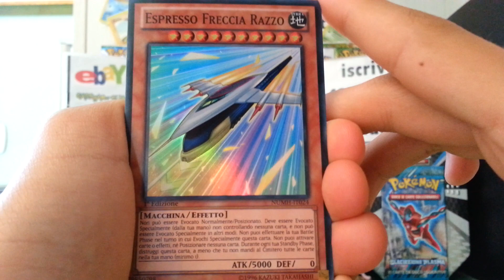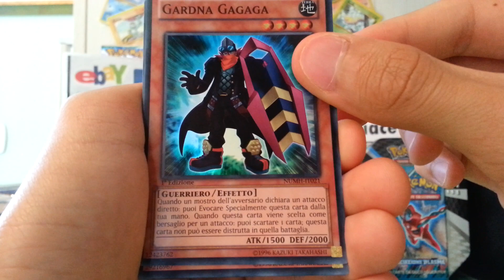Apertura 2 Pacchetti Yu-Gi-Oh Cacciatori di Numeri !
Leggi la descrizione altrimenti Mewtwo ti uccide !

Ciao a tutti ragazzi sono sempre io il vostro amico federic95ita e oggi come speciale 2400 iscritti vi porto l'apertura di 2 pacchetti di Yu-Gi-Oh Cacciatori di Numeri !

Ragazzi vi ringrazio tantissimo per i 2400 iscritti siete fantastici.

INFORMAZIONI SUL SET :

È tempo di dare la caccia a qualche Mostro Numero e di aggiungerlo alla tua collezione -- e al tuo Extra Deck ! Cacciatori di Numeri è la più grande fonte di nuovi Mostri Xyz mai vista prima d'ora. Questa espansione speciale di 60 carte mai vista introduce 25 nuovi Mostri Xyz, tra i quali 9 dei misteriosi mostri "Numero" a cui molti giocatori stanno dando la caccia e che sono apparsi sulla serie animata TV Zexal. Nella serie TV i Cacciatori di Numeri usano questi potenti mostri Xyz nei loro Deck. Ora anche voi potrete fare le vostre battute di caccia! Cacciatori di Numeri includono: 25 nuovi mostri Xyz 14 nuovi Mostri Effetto tratti da Yu-Gi-Oh! ZEXAL 6 nuove Carte Magie/Trappole 5 nuove carte non ZEXAL tra cui nuove carte dai primissimi episodi della serie TV originale 10 carte Zexal precedentemente rialsciate, ristampate come Foil per la prima volta.

RAFFLE POKEMON PER I 3000 ISCRITTI !

PASSA SUL MIO SITO WEB E CONTROLLA IL MIO CERCO !

GUARDA SE SEI IDONEO A RICEVERE LA PARTNER !

IMPORTANTE !

Se i miei video non ti piacciono, non sei obbligato a guardarli ,però almeno dammi una buona motivazione ,non ti nascondere dietro a un pc ! Dimmi che cosa c'è che non ti piace nel mio video e cercherò sempre di migliorare ;

Federic